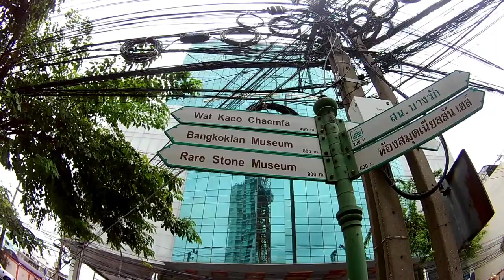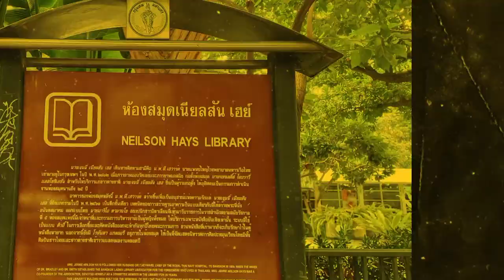WALK AROUND in SURAWONG BANG RAK | BANGKOK, THAILAND | Neilson Hays Library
Surawong Road is a road in the Bang Rak District of Bangkok, Thailand, linking Charoen Krung Road to Rama IV and forming the boundary between Suriyawong and Si Lom subdistricts. (Wikipedia)

The Neilson Hays Library is a privately funded English-language library in Bangkok, Thailand. It occupies a historic building on Surawong Road in Bangkok's Bang Rak District, designed in neoclassical style by Italian architects Mario Tamagno and Giovanni

Apps used:
KineMaster
FilmoraGo
Picsart
Phonto

Gadgets Used:
Samsung A31
Eken H9R

If you like this video please hit the LIKE BUTTON and If you are new to our channel don’t forget to hit the SUBSCRIBE BUTTON and hit the NOTIFICATION BELL for more update!

See yah in our next Vlog!